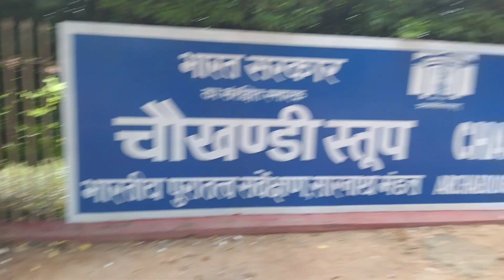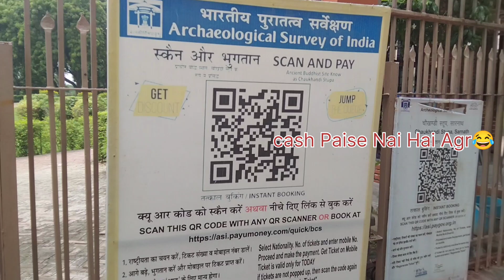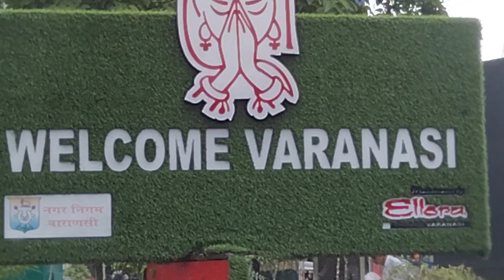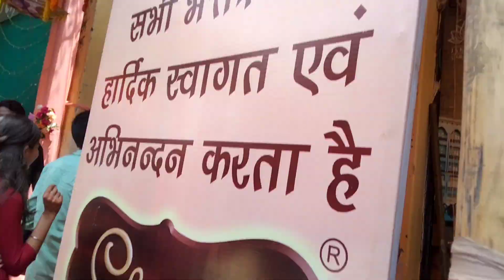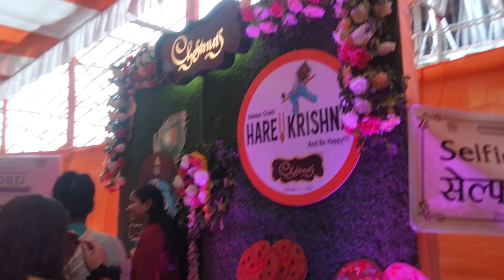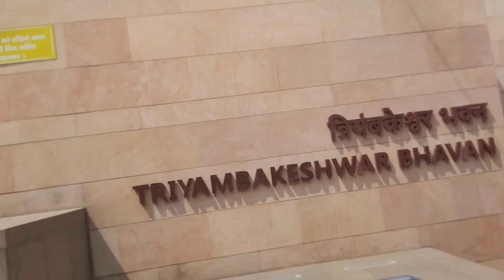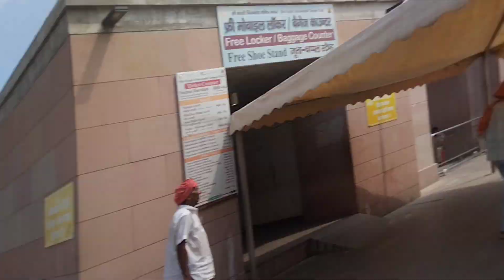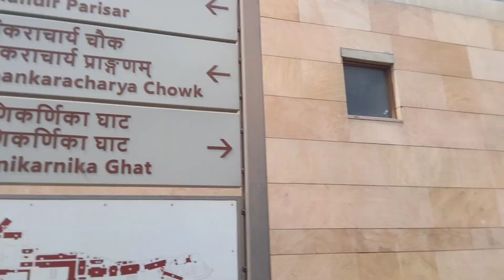Banaras Meh Iska Poora Kharcha Nepal Govt Karti hai😵‍💫